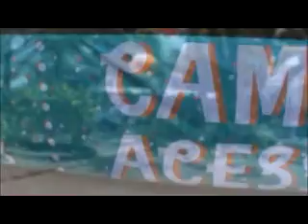CARNAVAL 2013 OLINDA - Parte 5 MAKING OF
MAKING OF DA COBERTA DO CARNAVAL DE 2013